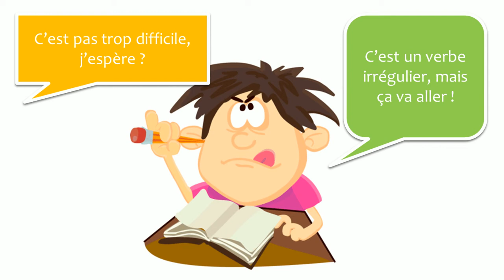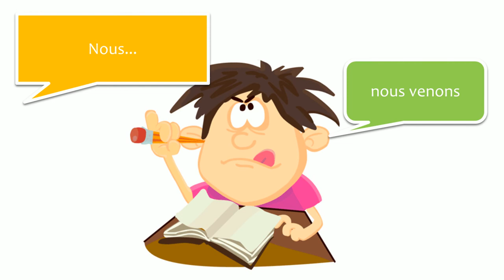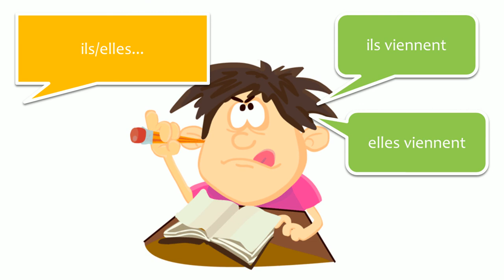Nauka francuskiego z dialogami #43 À la découverte du verbe VENIR